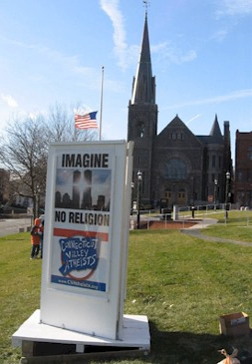Criticism of religion | Wikipedia audio article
This is an audio version of the Wikipedia Article:
Criticism of religion

- Socrates

SUMMARY
Criticism of religion is criticism of the ideas, the truth, or the practice of religion, including its political and social implications.Historical records of criticism of religion goes back to at least 5th century BCE in ancient Greece, with Diagoras "the Atheist" of Melos. In ancient Rome, an early known example is Lucretius' De Rerum Natura from the 1st century BCE.
Every exclusive religion on Earth that promotes exclusive truth claims necessarily denigrates the truth claims of other religions. Critics of religion in general often regard religion as outdated, harmful to the individual, harmful to society, an impediment to the progress of science, a source of immoral acts or customs and a political tool for social control.